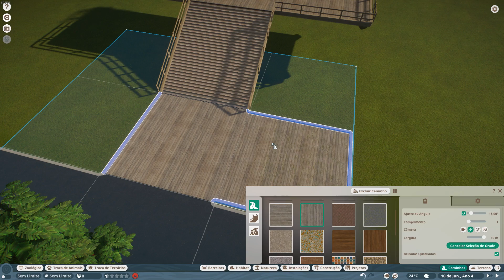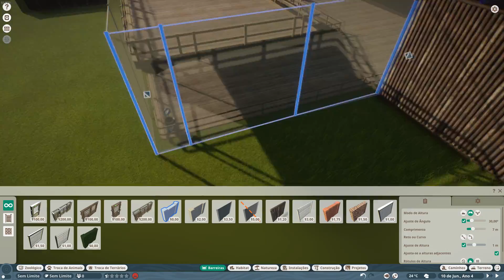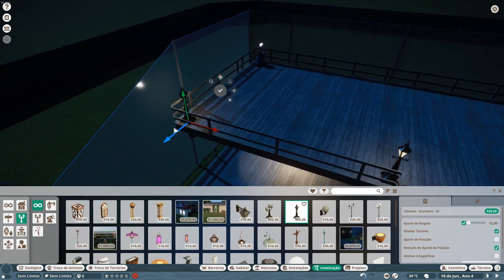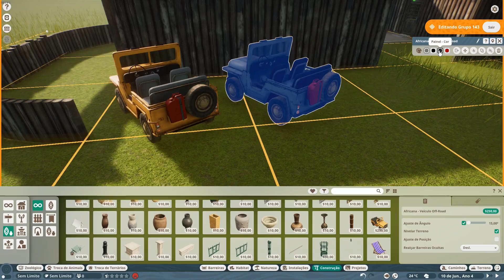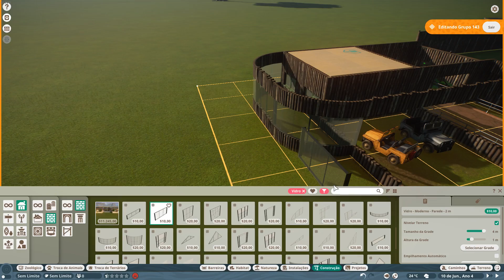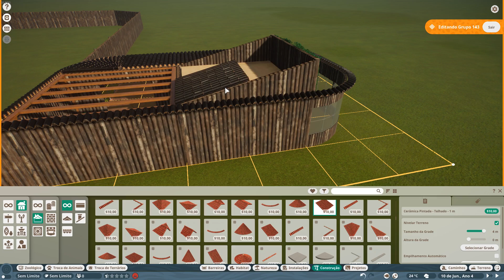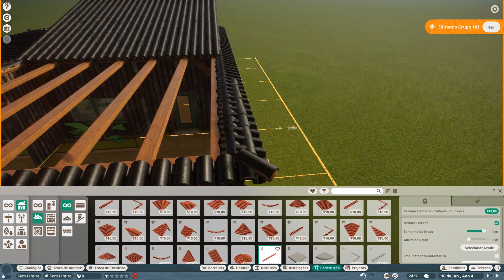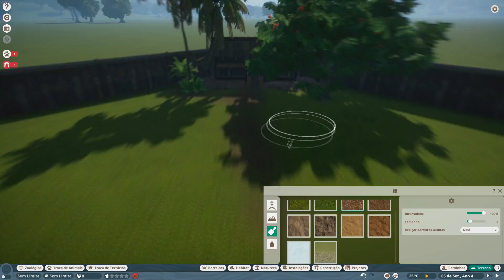PLANET ZOO SANDBOX - MACACO MANDRIL Habitat "O RAFIKI DO REI LEÃO"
🙏🏼 SEJA UM APOIADOR DO NOSSO TRABALHO 🙏🏼
♦ PIX ♦  CPF:  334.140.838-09   ...DEUS ABENÇOE A TODOS!!

PLANET ZOO SANDBOX - MACACO MANDRIL Habitat "O RAFIKI DO REI LEÃO"  ,Construindo o Melhor Habitat Dos Macacos Mandril, Vale Muito a Pena Conferir e Com Instalação Da Área De Funcionários No Lado Exterior!!